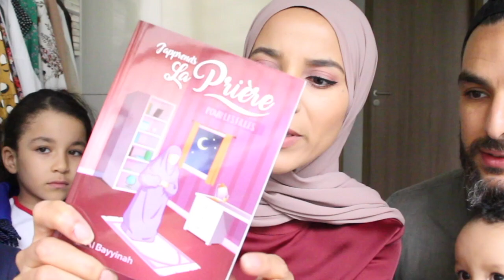UNBOXING FAMILLE : DES CADEAUX ISLAMIQUES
Qamis Homme taille

MON MATERIEL
Ma camera

10 % de remboursement directement sur votre carte de credit